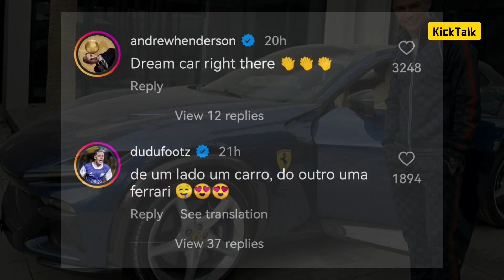Cristiano Ronaldo shows his amazing new £400,000 Ferrari Purosangue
Cristiano Ronaldo, the renowned footballer who currently plies his trade with the Saudi Pro League side Al-Nassr, has once again elevated his already impressive collection of luxury cars, a compilation valued at a staggering £17 million.

The 38-year-old icon, known for his association with Manchester United, recently unveiled his latest addition – a dark blue Ferrari Purosangue valued at nearly £400,000 – to his massive following of 617 million on Instagram.